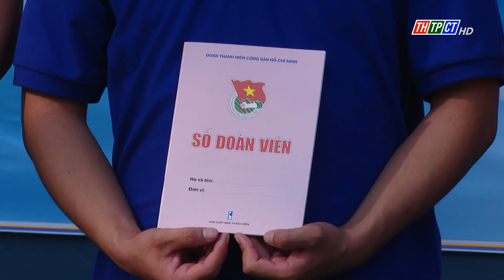Đoàn khối Doanh nghiệp TP. Cần Thơ tổ chức Ngày hội Đoàn viên 2024 | Cần Thơ TV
Sáng 24/3, Ban chấp hành Đoàn khối Doanh nghiệp TP. Cần Thơ tổ chức Chương trình Ngày hội Đoàn viên 2024, nhằm thi đua lập thành tích hưởng ứng Tháng Thanh niên năm 2024, chào mừng kỉ niệm 93 năm Ngày thành lập Đoàn TNCS HCM.